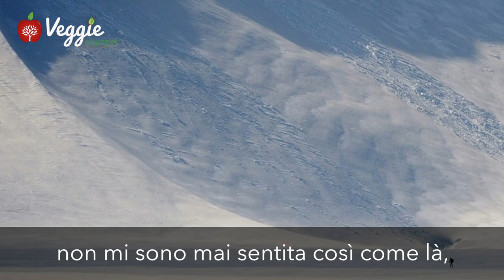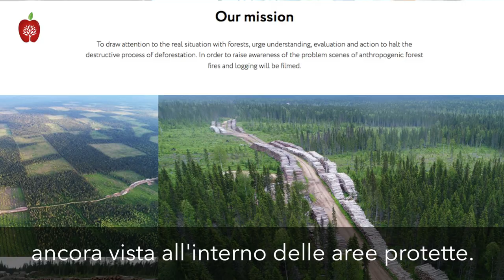Gli orsi della Kamchatka. La vita comincia - Irina Zhuravleva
Come vive un orso bruno se indisturbato dalla presenza dell'uomo? Esiste un meraviglioso esempio in Kamchatka, in Russia, dove gli orsi sono protetti dalla legge e vivono in totale armonia con la natura. Possiamo osservare questo attraverso "Gli orsi della Kamchatka. La vita comincia", un grande lavoro documentaristico prodotto da Irina Zhuravleva e dallo studio "Lesfilm". Irina ci fa conoscere la vita degli orsi nel loro paradiso naturale: la Kamchatka.

Ora la produttrice Irina Zhuravleva ha già messo in cantiere una nuova produzione: "The Ancient Forest" (La Foresta Antica). Questa volta il cuore del documentario saranno le grandi antiche foreste della Russia. Lo studio "Lesfilm" è alla ricerca di fondi, collaborazioni e opportunità di coproduzioni. Lancerà anche una campagna di crowdfunding a gennaio. Segui le novità